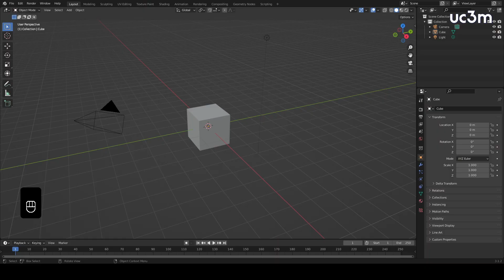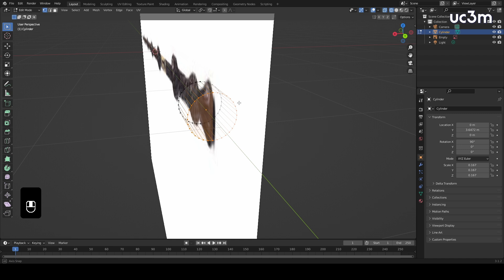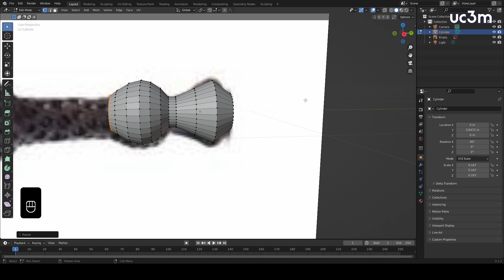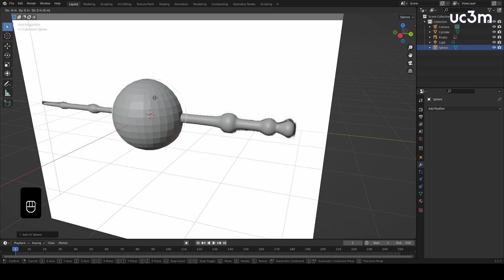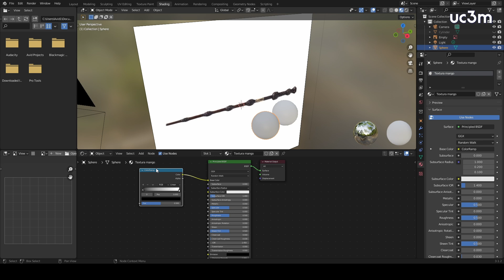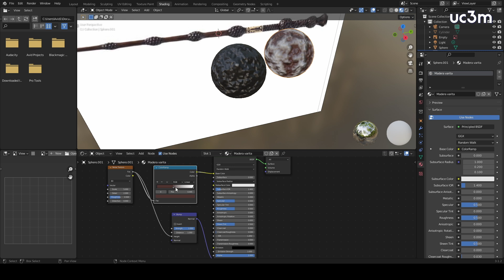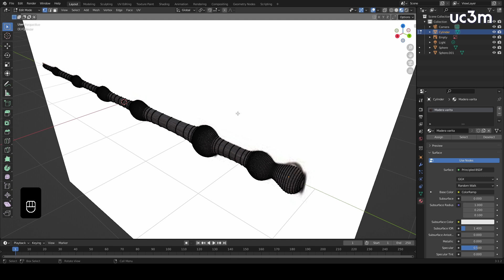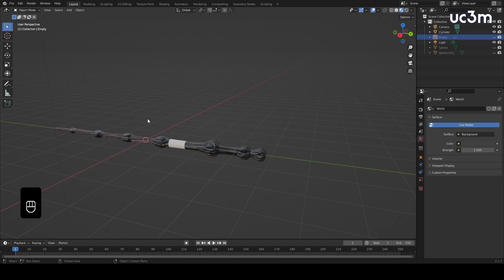Práctica Varita de Sauco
En este video el profesor Luis Cemillán nos enseña a modelar una varita de sauco.